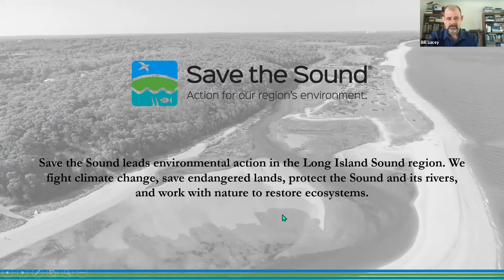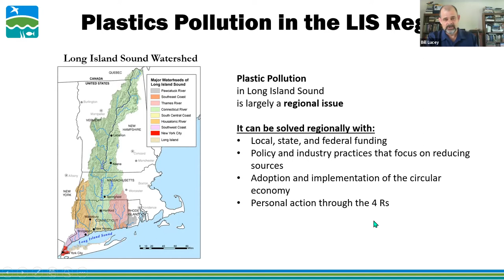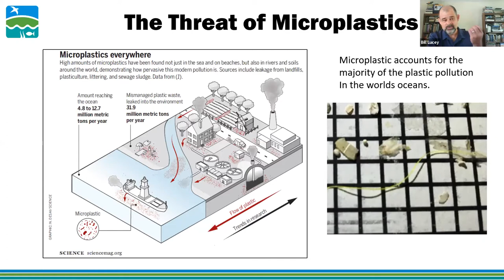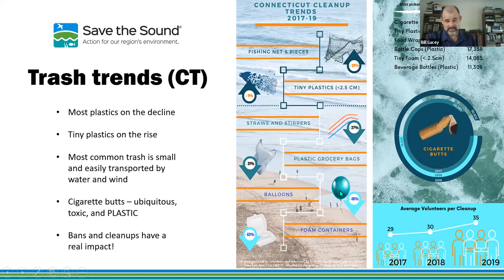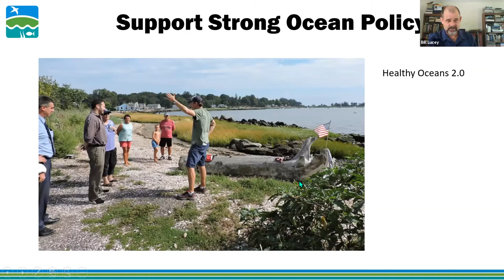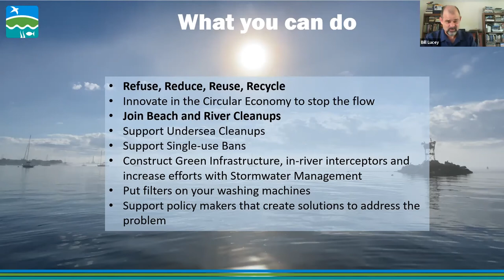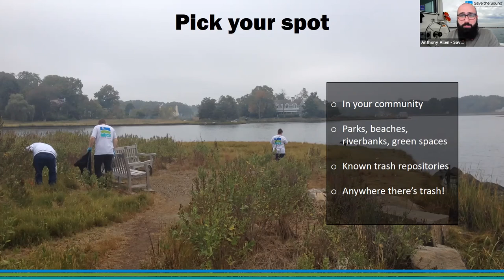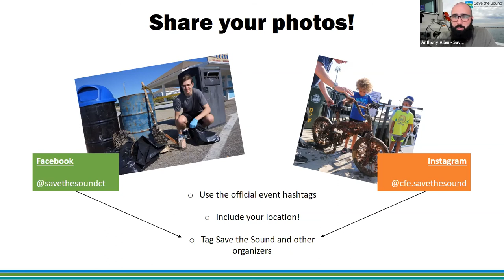2020 Virtual Cleanup Kickoff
Join Anthony Allen and Soundkeeper Bill Lucey from Save the Sound to learn how to participate in the new "virtual cleanup" format during the 2020 Connecticut Cleanup throughout September and beyond!